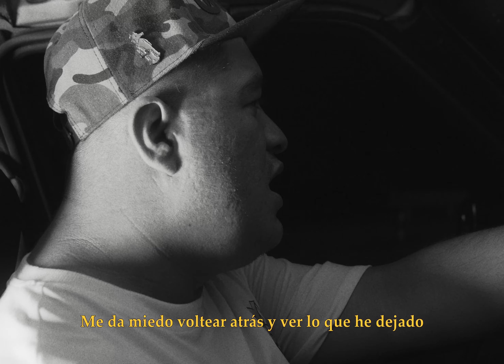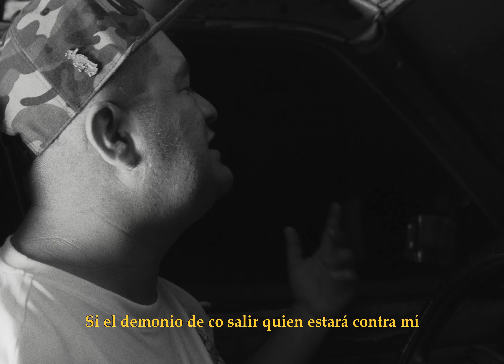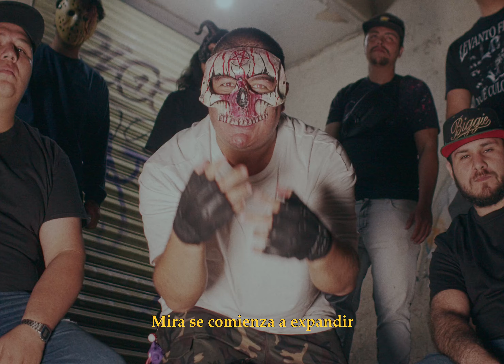QUIEN CONTRA MI!? - Myno (VIDEO OFICIAL)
video oficial
Letra: Mundo
Producción: HB
Producción de vídeo: Josué Arciniega